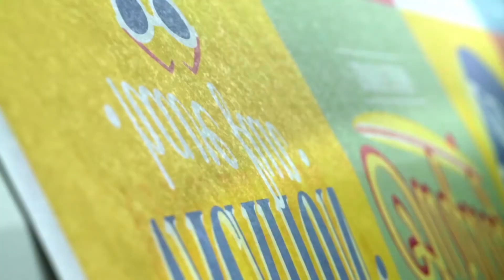Epson F series Textile Printers Powered by PrecisionCore Technology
Designed for the purpose of dye-sublimation and direct-to-garment printing, Epson's F-series textile printers are powered by our revolutionary PrecisionCore printhead technology that enables fast, high quality and reliable printing.